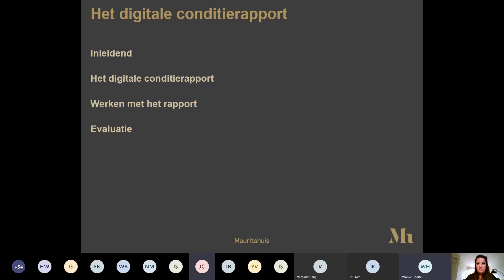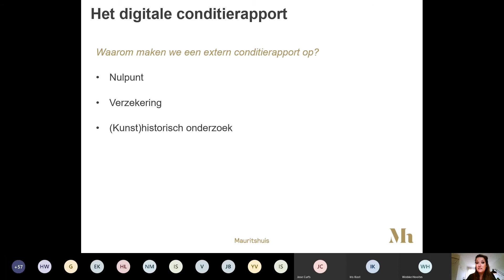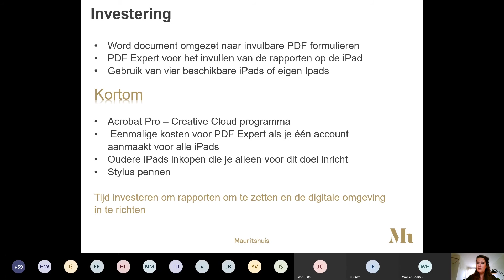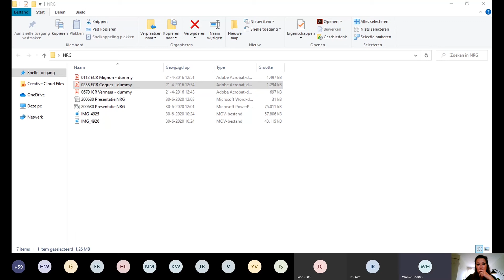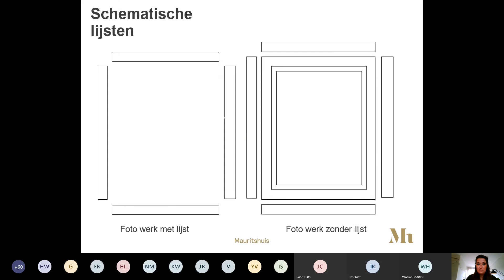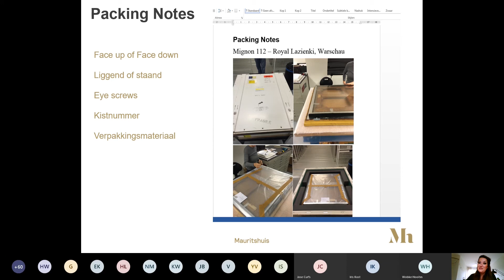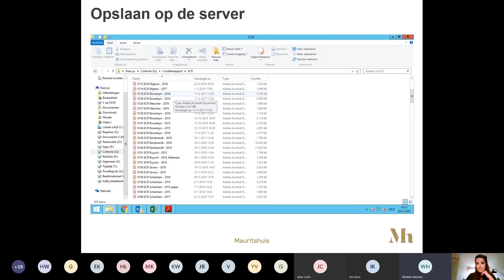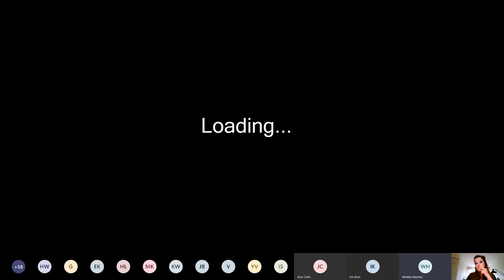Registrars Teams-meeting: Digitaal conditierapport 30-06-2020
De vierde Registrars Teams-meeting. Op veler verzoek zullen we het hebben over digitale conditierapporten. Het Mauritshuis gebruikt sinds 2015 digitale rapporten. Registrar Faye Cliné zal hier over vertellen in een aangepast college die ze jaarlijks op de Reinwardt Academie geeft. Ze is de enige spreker in deze sessie.
! Marco Oosterwijk van Hizkia van Kralingen waarschuwt dat iemand zich voordoet als een medewerker van Hizkia Van Kralingen om vertrouwelijke transportinformatie bij klanten te verkrijgen. Op 1-7-2020 bleek dit te gaan om een oefening, welke in scene gezet is door de afdeling Veiligheidszaken van het Rijksmuseum Amsterdam.
Organisatoren: Wendela Brouwer (Rijksmuseum en namens de NRG), Faye Cliné (Mauritshuis), Wobke Hooites (Kröller-Müller Museum), Iris Kost (Rembrandthuis), Marjolein Prinse (Kunstmuseum Den Haag), Ilse Stap (Fries Museum/Keramiekmuseum Princessehof), Carola Steenbergen (Drents Museum en namens de NRG)

The fourth Registrars Team meeting. By popular demand we will talk about  digital condition reports. The Mauritshuis has been using condition reports since 2015. Registrar Faye Cliné will talk about this in an adapted lecture she gives every year at the Reinwardt Academy. She is the only speaker in this session.